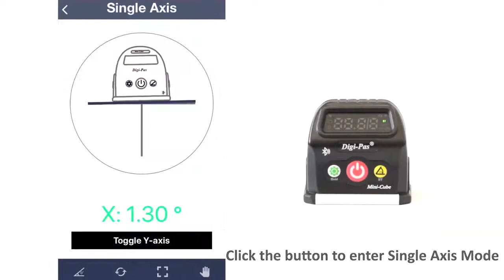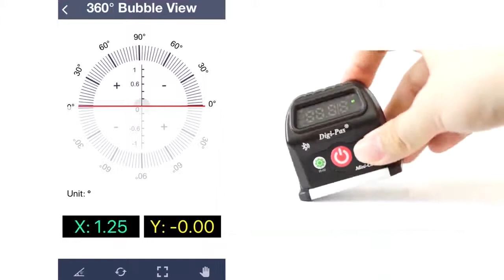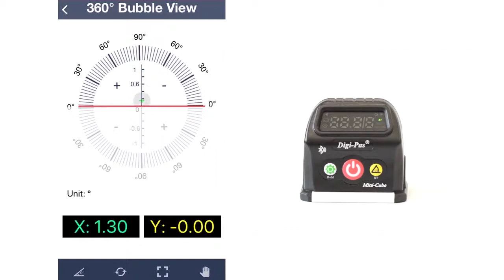How to - Digi Pas DWL 90 Pro 2 Axen Neigungsmesser 0,05° mit bluetooth App Einführung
Der DWL 90 Pro Neigungsmesser mit Bluetooth Datenübertragung hat eine Menge Vorteile:

- Schnelle und genaue Anzeige der Winkelmesswerte.
- Mit Bluetooth, Entfernungsmessung für ca. 15 Meter.
- Messung 2-Axig: gleichzeitige XY-Messung über Smart 2D Bubble.
- Anschließbar über Android oder iOS App.
- mit starkem Magneten für freihändiges Arbeiten.
- mit Funktion Benutzerkalibrierung.

Technische Spezifikationen:
- Messbereich: 360° (4 x 90°) für 1-Achse (X); 0 ~ 5° für 2-Achsen (X&Y)
- Auflösung: 0,05º bei 0º ~ 1º, und 0,1° bei anderen Winkeln.
- Genauigkeit: ± 0,1° bei 0° ~ 1° & ±0,2° bei 1° ~ 89°
- Wiederholbarkeit: ±0,1º.
- Umschaltbar in º , % Steigung, mm/M und in/FT
- ABS (Absolute Level Setting) Funktion
- Alternative NULL-Funktion.
- HOLD-Funktion.
- Betriebstemperatur 0°C-50°C.
- Ein/Aus-Schalter.
- Abmessungen: 60x38x58mm
- Gewicht: 90Gramm

- Batterien: 2 Stück AAA 1,5V